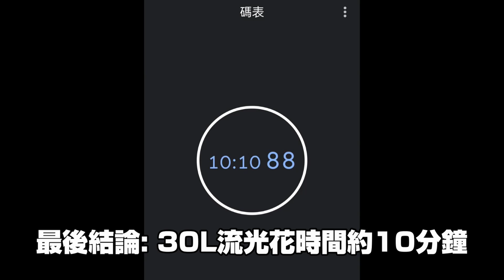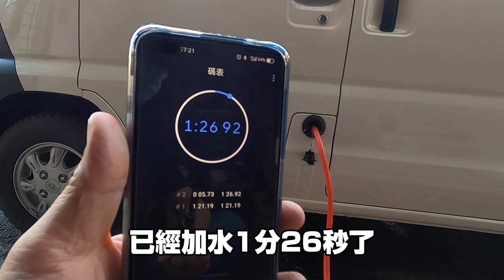[菱利車泊#12] 小白兔露營車洗澡/加水/洗多久?-V2.3版. 淋浴帳用法及收納法?How to use shower tent and take a bath or toilet-V2.3?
洗熱水澡是車泊者都會遇到的問題, 露營車到各地泊點, 若非在露營區內或澡點, 那洗澡問題怎麼辦?
本片還有獨立做二個實驗: 1.是30L水可洗澡多久?答案是:10分鐘. 2.是水用完要加水時多久加滿? 答案是:1分40秒.以上這二個安格斯實驗得到之數據供需要的人參考囉.
尤其是女生洗澡或冬天洗澡較困擾.本片介紹只要搭一個淋浴帳在車尾門後, 小白兔有30L水箱,直接可使用行車後自然就產生之熱水洗澡, 免再用瓦斯煮熱水, 若車開太久時水太燙還可以加冷水,就有更多熱水可洗澡.  本片還有實地分享如何快速搭起淋浴帳及用法介紹, 及收折收納之方法.

1.Angus安格斯(昌哥)頻道主題: DIY改裝/車泊/旅遊/露營/美食/水電/木工/釣魚/趣事…..等相關分享.